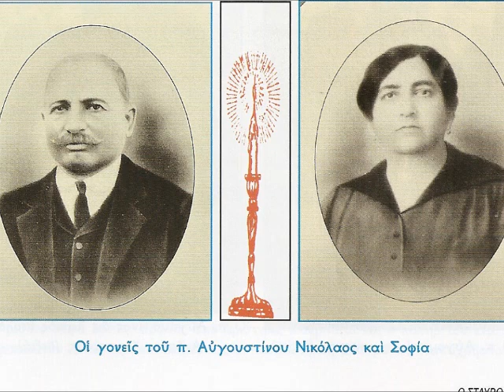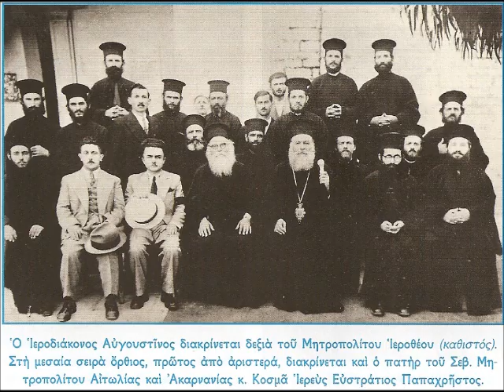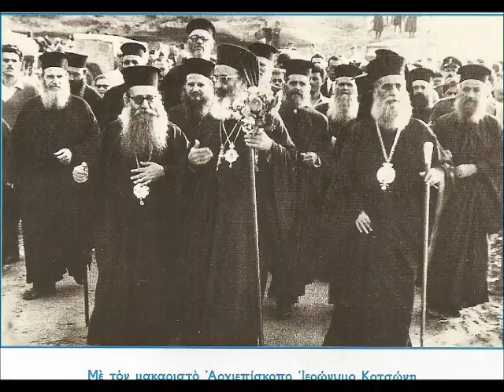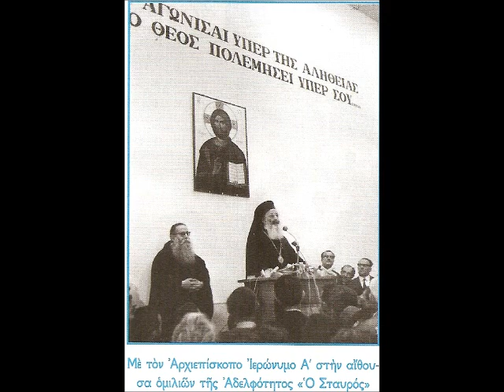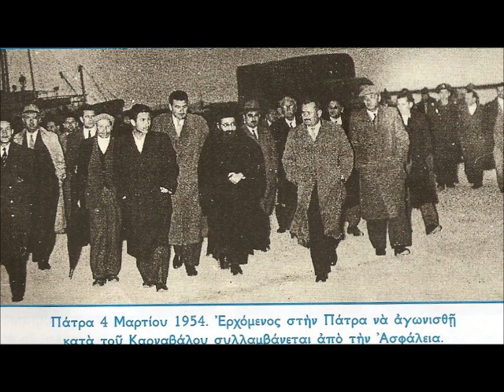023_ΚΛΕΙΣΤΕ ΤΙΣ ΤΗΛΕΟΡΑΣΕΙΣ - π.ΑΥΓΟΥΣΤΙΝΟΣ ΚΑΝΤΙΩΤΗΣ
ΟΡΘΟΔΟΞΗ ΧΡΙΣΤΙΑΝΙΚΗ ΟΜΙΛΙΑ ΑΠΟ ΤΟΝ ΜΑΚΑΡΙΣΤΟ ΕΠΙΣΚΟΠΟ ΦΛΩΡΙΝΗΣ π.ΑΥΓΟΥΣΤΙΝΟ ΚΑΝΤΙΩΤΗ ΜΕ ΘΕΜΑ: "ΚΛΕΙΣΤΕ ΤΙΣ ΤΗΛΕΟΡΑΣΕΙΣ".